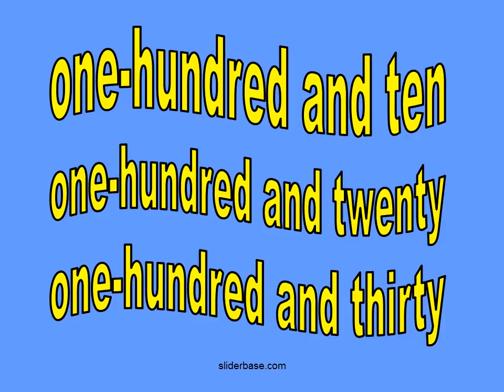Count by Tens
one-hundred and ten
one-hundred and twenty
one-hundred and thirty
ninety
eighty
seventy
sixty
fifty
forty
thirty
twenty
ten